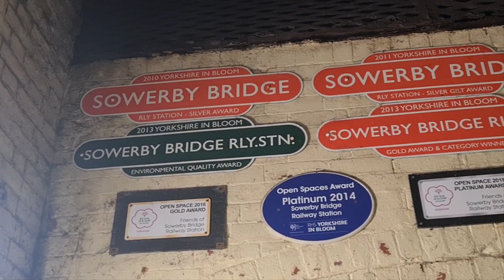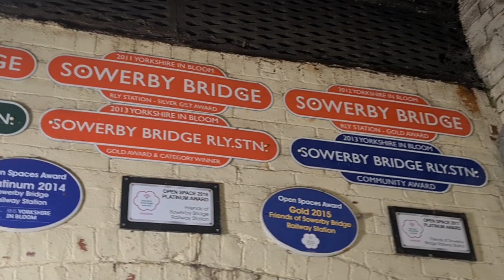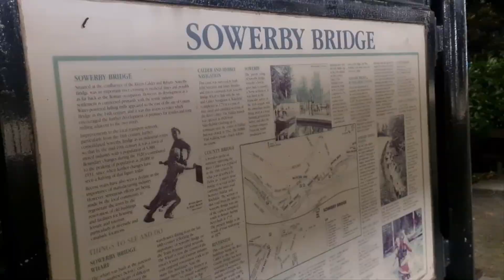🎵 Pure sound as 37s are heard a mile away shattering the late-night peace 🌟 🌙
Large logo blue 37407 'Blackpool Tower' and DRS liveried 37716 are seen at Sowerby Bridge, in Calderdale, West Yorkshire, twice within half an hour working the RHTT on Tuesday, October 18, 2023. The workings were the 3S22 2123 Harrogate - Leeds - Bradford Interchange - Hall Royd Jn and the returning 3S23 2310 Hall Royd Jn - Bradford Interchange - Huddersfield - Bradford Interchange - Leeds.